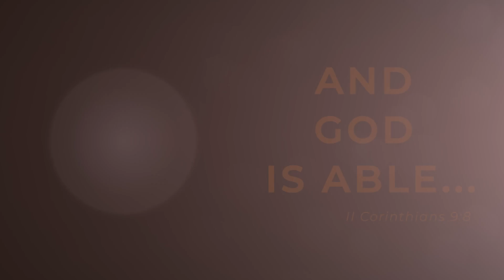The Spirit of Faith: God Is Able | Part 5 | Mark Hankins Ministries